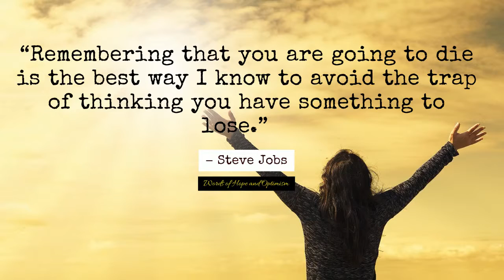You've got everything to gain.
“Remembering that you are going to die is the best way I know to avoid the trap of thinking you have something to lose.”
― Steve Jobs

Let's live and flourish.